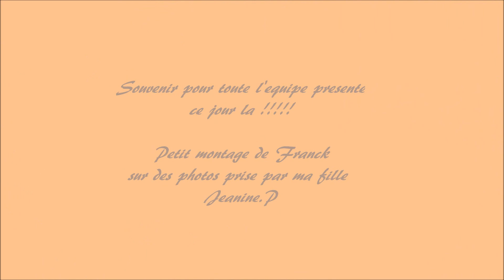souvenir photos d'un bon dimanche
music ;Summer is here